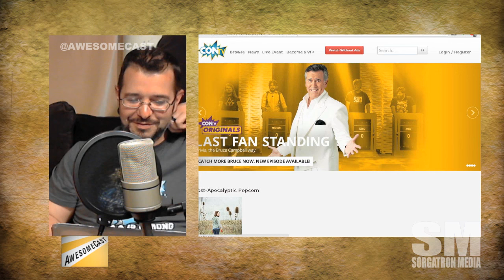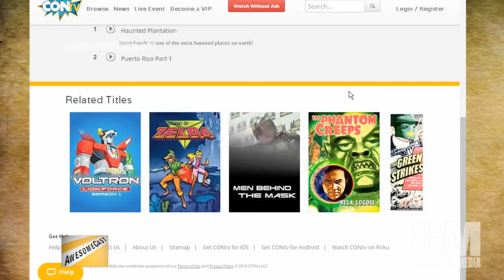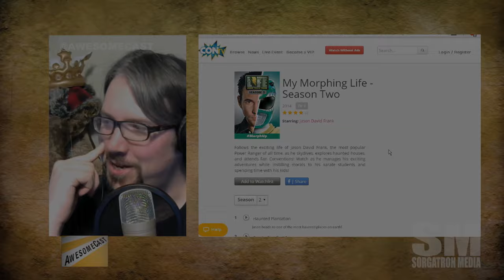Con TV: A way to see action from cons all over as well as other entertainment.